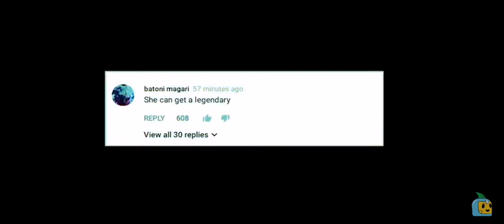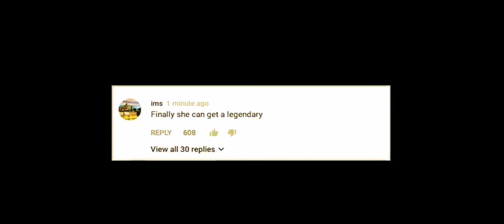Oglądamy śmieszny filmik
Film od Marcel gitara